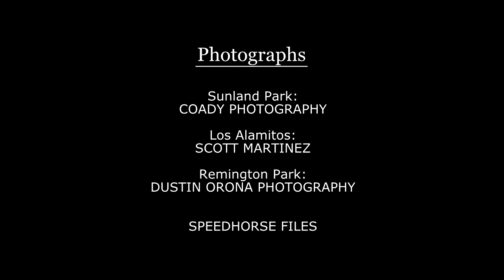Speedhorse Weekend WrapUp - Apr 7, 2014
This edition of the WrapUp has recaps of the New Mexican Spring Futurity and Sunland Park Championship Challenge, La Primera and El Primero Derbies, the Pauls Valley Stakes and more.  Also included are previews of the Remington Park Futurity and Derby.
The weekly webcast series co-produced by Speedhorse Magazine and RaceView Network, Speedhorse Weekend WrapUp features all major Quarter Horse, Paint & Appaloosa stake races from across the country. The show is hosted by broadcast veteran Jim Byers, former track announcer at Remington Park and Hollywood Park.